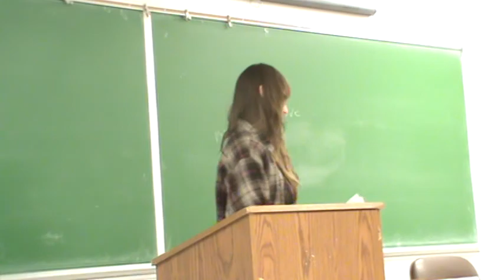2NR MW 3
Spring 2014 TR